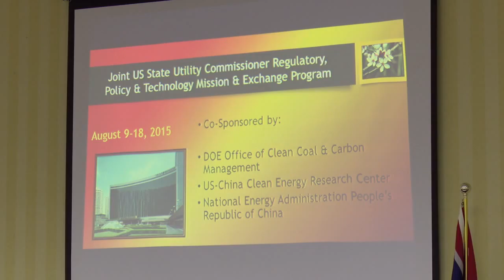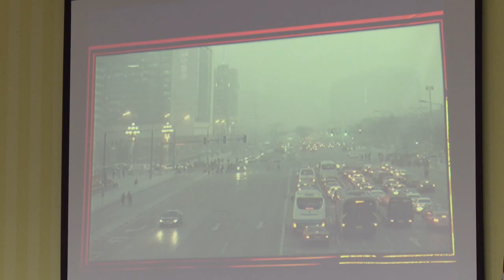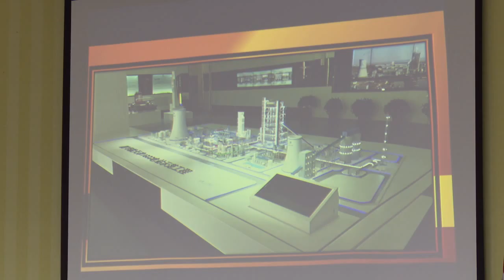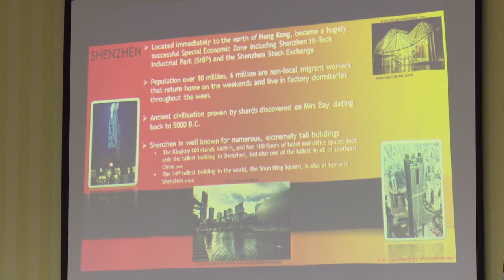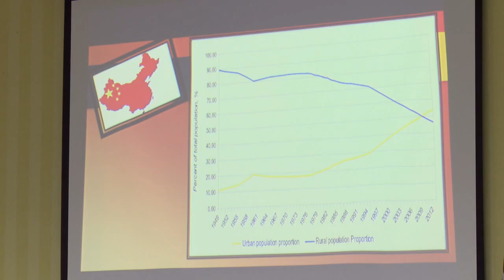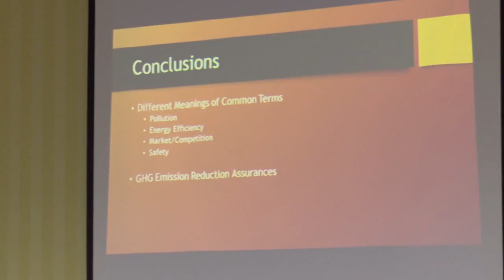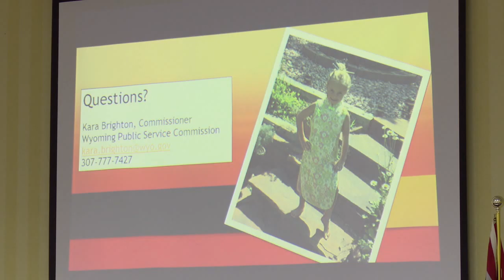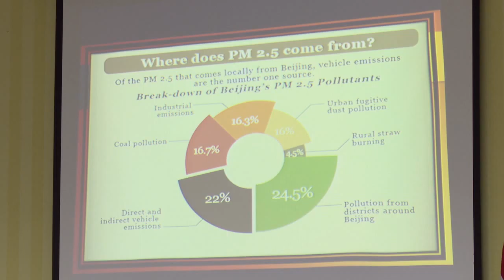Commissioner Kara Brighton, Wyoming PSC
Update on China trip